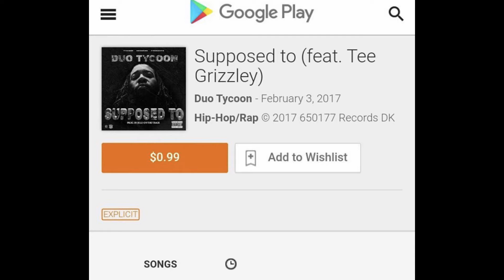Tizzle & Duo Tycoon - Lit (Music Video) KB Films